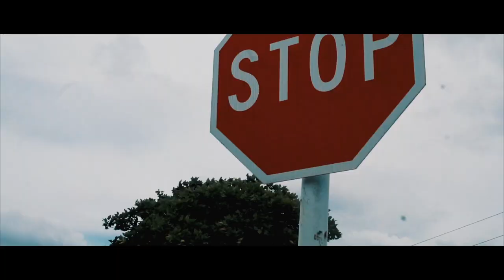🇳🇿 HIKE-FLOP DANK FLIP FLOPS? | Waiheke Island | Neuseeland | Weltreise VLOG #3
Hi, ich bin justmario und nehme euch mit auf meine Weltreise. Wandert nicht auf Flip Flops. Lasst es einfach bleiben. Hier gibt's meine Eindrücke von der Waiheke Insel, die ihr über eine Fähre direkt kurzerhand aus Auckland erreichen könnt. Instagram

Unterstütze mich mit einer Spende auf PayPal, damit ich länger Videos erstellen kann

Mein Equipment:
- Objektiv 1 (30mm)
- Objektiv 2 (16-50mm)
- Makroobjektivadapter (günstig)

Packliste:
- Deuter Backpack 60+10
- SEHR WICHTIG: Safe für unterwegs
- Sicheres Schloss
- PRAKTISCH: Kleidertaschen-Set
- 1 Reisestecker für 150 Länder
- Kameratasche als doppelter Rucksackboden
- Kleines Mikrofaserhandtuch
- Großes Mikrofaserhandtuch
- RFID geschütztes Portemonnaie